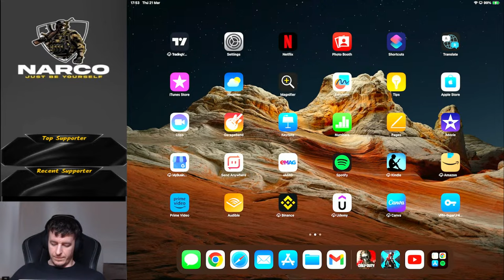Warzone Mobile??? Nah... BloodStrike for sure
I'm Narco, previous #1 player in the world for several seasons, now... at your service!
I'm spending my time taking you with me on the battlefield through the hardest matches I ever played in CODM with the purpose of making you a better player, offering you the most valuable tips and tricks you'll ever find... Sit down, Relax and Enjoy!

(codm clips & gameplay - Battle Royale - 2024)